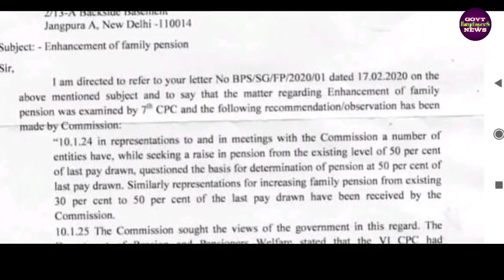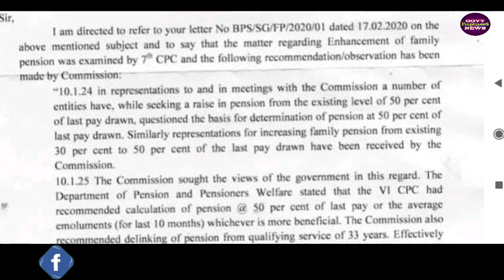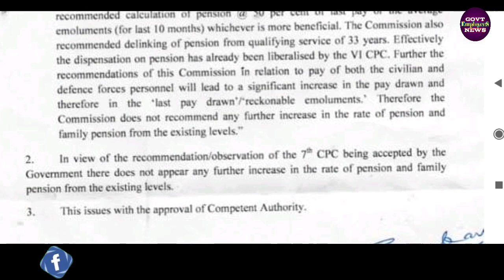7th CPC_Increase in Pension/Family Pension Latest Update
सातवां वेतन आयोग: पेंशन में बढ़ोतरी पेंशनर्स कल्याण विभाग ने दी ये बड़ी जानकारी। Revision of pension latest news today. Department of Pension and Pensioners warfare latest om today. How to get family pension. Pensioners latest News. Govt Employees Latest News Today. Family Pension in 7th pay commission. How to check pension status online.